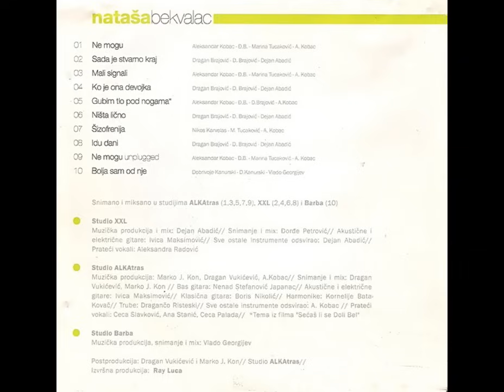Natasa Bekvalac - Bolja sam od nje - (Audio 2002) HD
Label and copyright: City Records d.o.o.

lyrics:
Arr: